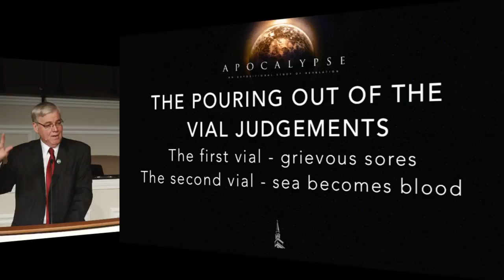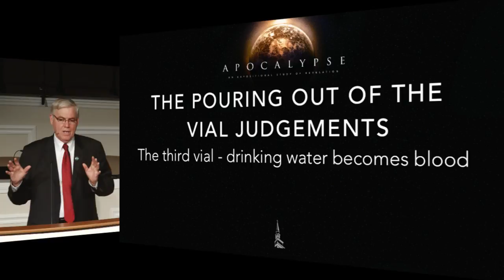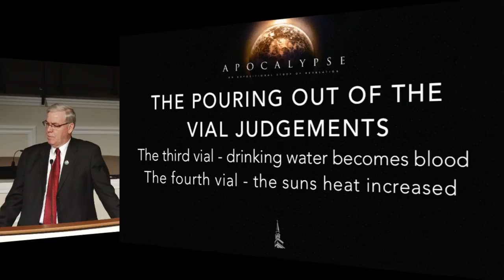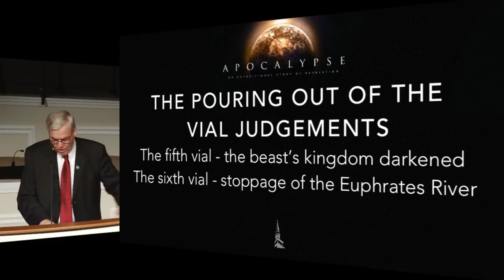Apocalypse Series | Sunday Evening | March 20, 2016 | Pastor Mike Norris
Franklin Road Baptist Church exists to help others know God, grow together, and show others.

Located in Murfreesboro, Tennessee, FRBC has been furthering the cause of Jesus Christ since 1954. Though FRBC's outreach extends to the nation and countries around the world, its focus has always been on the people of Murfreesboro and Rutherford County. Franklin Road has reached thousands of families for Christ and continues to teach and preach the Word of God.

People from all walks of life are encouraged to experience Franklin Road Baptist Church. We do not discriminate based on race, ethnicity, age, or background. We desire to show the love of Christ to all people and to see lives changed through the power of His Word.

The Franklin Road Baptist Church is pastored by Dr. Mike Norris.

For more information about Franklin Road Baptist Church, visit franklinroadbaptist.org.